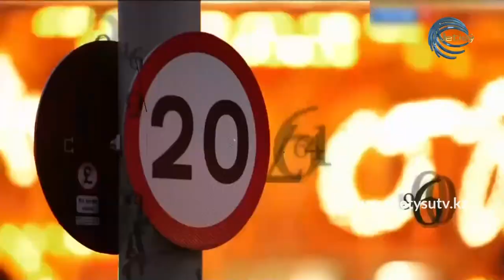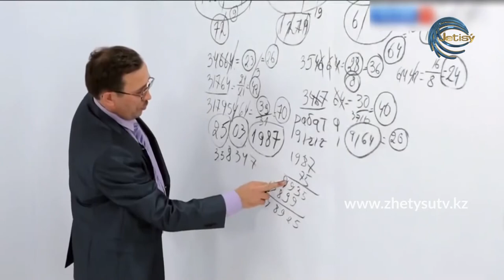СЫРАЛҒЫ - Нумерология (22.09.20)